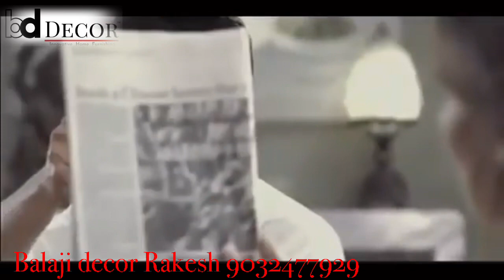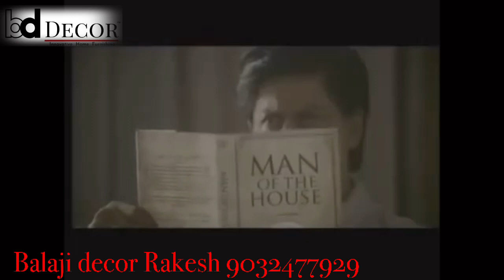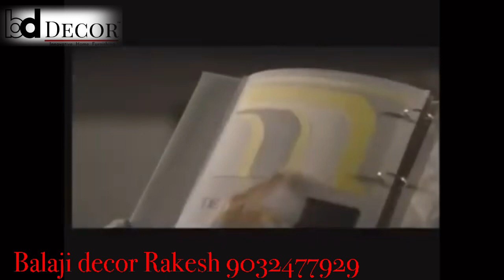Shahrukh khan and Gauri khan / Shofa , curtain D decor , Roman blinds￼￼ /.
d decor

BALAJI DECOR: Welcome to BALAJIDECOR , Thank you for being  BALAJI DECOR customer. We’re so lucky to have customers like you!

We request you to please save the number 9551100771 you will get offers updates of new collection...

BALAJI DECOR
14-3-251/2, Opp:-Niyamat Lodge, Lakshmi balaji complex, Begum Bazar   Hyderabad  Telangana -500012
 BALAJI DECOR: BALAJI DECOR

CURTAINS
TREAD CURTAINS
BED SHEETS
BLANKETS
PILLOW AND CUSHION COVERS
DOHAR
TABLE COVER
DIWAN SET
TUSSELS
CARPETS
BED RUNNERS
YOGA MAT
CUSHIONS
PILLOWS
DOORMATS
COMFORTERS
SOFA FABRIC
CURTAIN FABRIC
TOWELS
TOWEL SET
BATHROBE SET
PILLOWS , CUSHIONS AND BOOLSTERS.
MATTRESS
SHOWER CURTAINS
BLANKET
SHELF ROLL
SOFA PANELS
WASHING MACHINE COVER
A/C COVER
A/C CURTAINS
FRIDGE TOP COVER
FRIDGE HANDLE COVER
BED PROTECTOR
WALLPAPERS
APRON
ROMAN, VERTICAL, ZEBRA , ROLLER AND WOODEN BLINDS.
ARTIFICIAL GRASS

Etc...

BALAJI DECOR
14-3-251/2, Opp:-Niyamat Lodge, Lakshmi balaji complex, Begum Bazar   Hyderabad  Telangana -500012